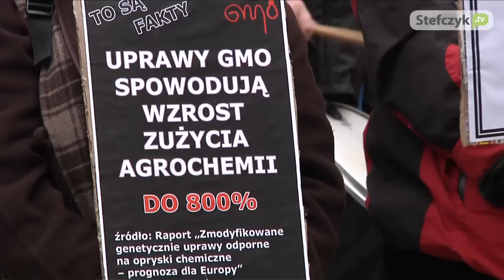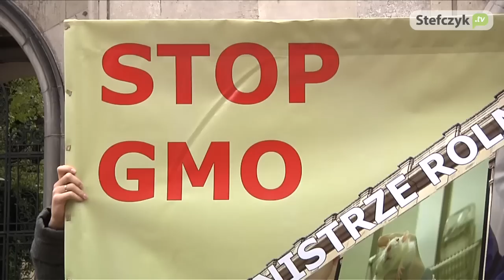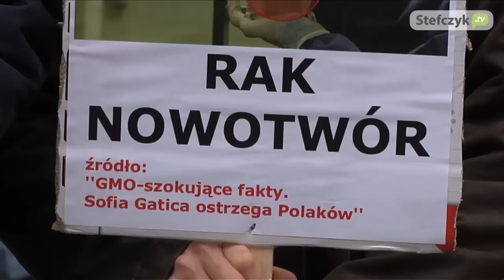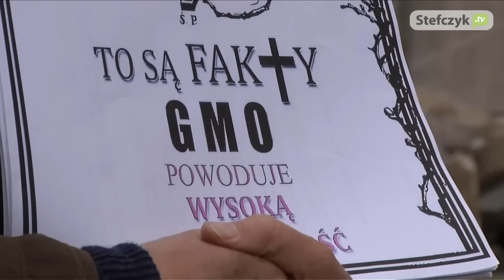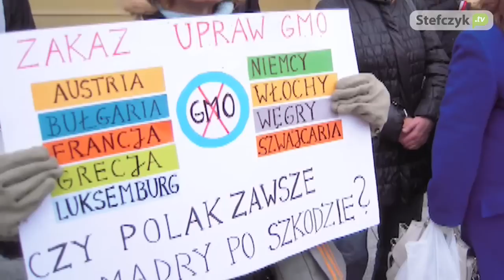Protest przeciwko GMO, Warszawa 08 listopada 2012 r.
Przed ministerstwem rolnictwa, przed Sejmem RP i przed kancelarią premiera pikietowali przeciwnicy upraw GMO w Polsce. Manifestanci złożyli w kancelarii ministerstwa list otwarty z 50-cioma powodami, dlaczego należy zakazać upraw modyfikowanych genetycznie w Polsce po czym przeszli pod sejm, gdzie spotkali się z posłami i senatorami Prawa i Sprawiedliwości.